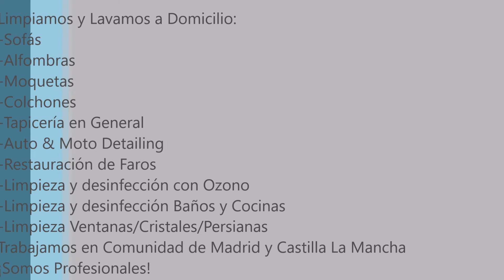Lavado de Alfombras Paso por paso Karcher Puzzi- Cleaning Carpet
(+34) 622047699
Ajalvir-Madrid-España